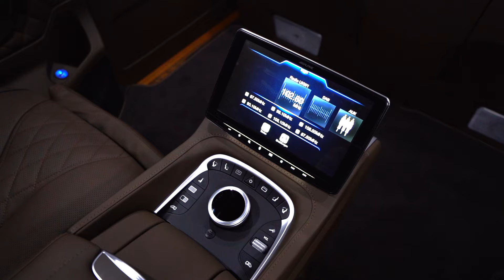2024 Mercedes V-Class VIP Exclusive - Interior, Exterior and Drive - MVV_1610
Mit der KLASSEN MVV_1610 erleben Sie eine neue Dimension des Luxus und der Exklusivität in der V-Klasse. Dieses Fahrzeug hebt sich durch seinen exquisiten Innenraum ab, der mit handgefertigtem, hochwertigem Leder in einem warmen Braunton veredelt wurde. Die fein abgestimmten Nähte in Rautenoptik unterstreichen das luxuriöse Design und verleihen dem Interieur eine unverwechselbare Eleganz.

Die VIP-Sitze sind individuell anpassbar und mit einer Vielzahl von Komfortfunktionen ausgestattet. Dazu gehören eine integrierte Massagefunktion, Sitzheizung sowie eine belüftete Rückenlehne, die höchsten Reisekomfort garantiert. Die Sitze lassen sich elektrisch verstellen und bieten so die perfekte Position für Entspannung und Wohlbefinden. Der großzügige Fußraum und die klappbaren Fußstützen sorgen dafür, dass auch lange Fahrten in völliger Entspannung genossen werden können.

Das Interieur wird durch den spektakulären Sternenhimmel an der Decke abgerundet, der das Ambiente erstrahlen lässt und den Raum in eine Oase der Ruhe verwandelt. Dunkle Rollos bieten maximale Privatsphäre, während die großflächigen getönten Fenster den Passagieren die Möglichkeit bieten, die Aussicht ungestört zu genießen.

Das Entertainment-System dieser V-Klasse ist ebenfalls auf höchstem Niveau: Mit persönlichen hochauflösenden Bildschirmen und einem leistungsstarken Surround-Sound-System wird jede Fahrt zu einem audiovisuellen Erlebnis. Die Mittelkonsole ist funktionell gestaltet und bietet zusätzlichen Stauraum sowie klappbare Tische für maximale Flexibilität während der Fahrt.

KLASSEN MVV_1610 ist nicht nur ein Fahrzeug, sondern eine luxuriöse mobile Suite, die Ihnen das Beste in Sachen Komfort, Privatsphäre und Technologie bietet. Dieses Modell setzt neue Maßstäbe für luxuriöse Mobilität auf der Straße und ist die perfekte Wahl für jene, die auf Reisen keine Kompromisse eingehen möchten.